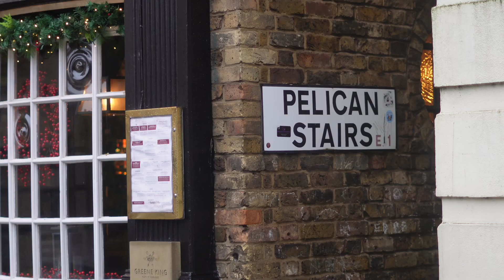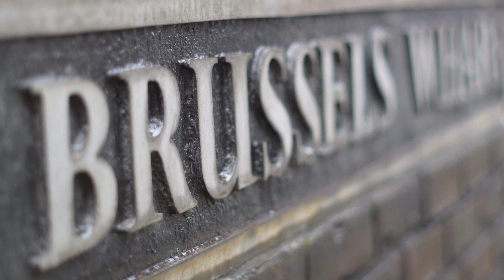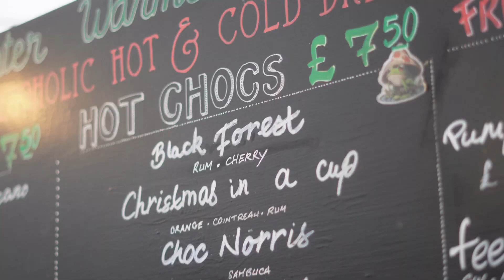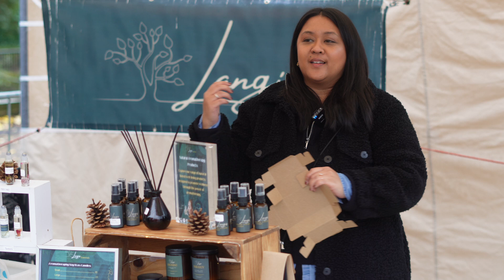Szok! Spacer po dnie Tamizy. Odkrywamy tajemnice Londynu.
Są takie miejsca w Londynie, o których nie przeczytacie w turystycznych przewodnikach a są warte odwiedzenia. Londyńczycy trzymają je w sekrecie tylko dla siebie. My wyłamiemy się z tej niepisanej zasady i w dzisiejszym filmie zabierzemy was tam gdzie tylko miejscowi chodzą. Naprawdę urocze i tajemnicze miejsca. My jeśteśmy londyńczykami z wyboru, więc miast trochę znamy. Możecie nam zaufać. Zapraszamy na rodzinny spacer po dnie Tamizy i po bazarku w Wapping.